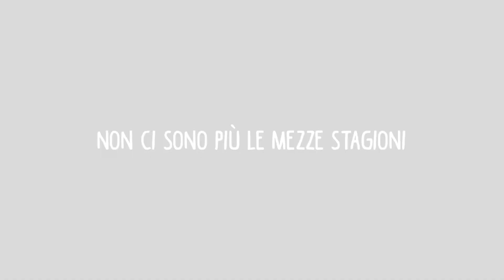Clementoni - Meteoropatici - La fanatica dell'abbronzatura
Ama passare lunghe ore sotto il sole ad abbronzarsi. Preferisce le mete calde, le spiagge e le temperature decisamente alte. Ha bisogno di poco: nella sua piccola borsa ci sono solamente asciugamano e crema solare.
Il gioco i Meteoropatici è disponibile su